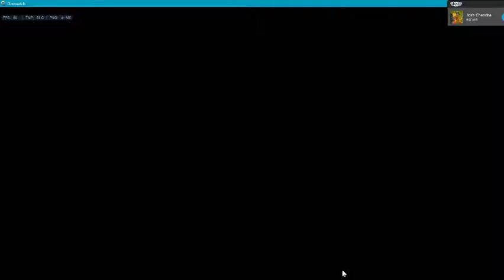grumbo 17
EPIC REAPER PLAY OF THE GAME FEAT JOSH AND NAT AND LOGAN AND HAILEY AND JASON